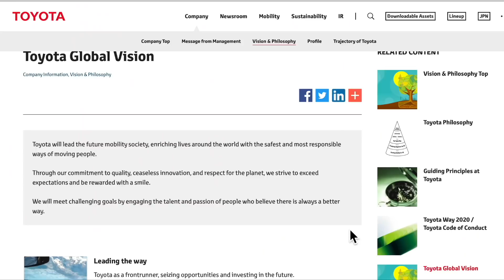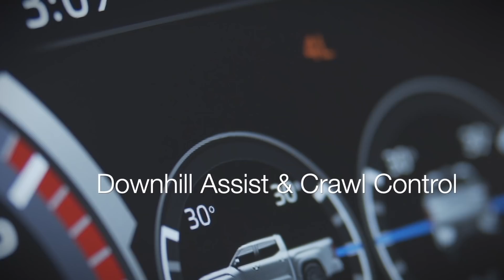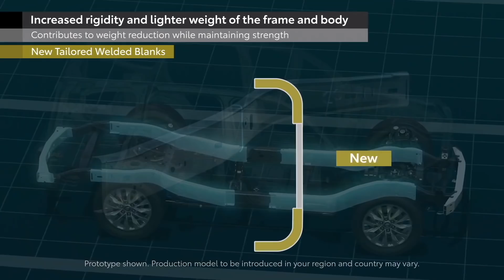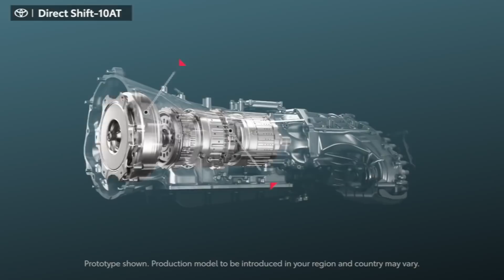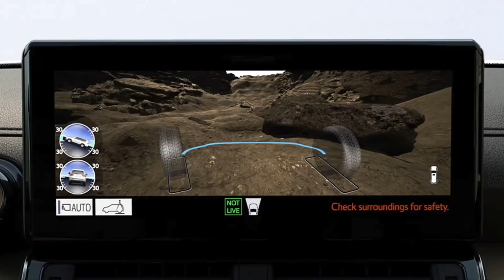ENGINEER EXPLAINS WHY THERE IS NO DIESEL & NO V-8 ENGINE IN 2022 TOYOTA TUNDRA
Some speculations have surfaced recently about the possibility of diesel engine for the 2022 Toyota Tundra, due to the video Toyota USA uploaded on "how diesel engines work."  Automotive Engineer/Harvard grad and Toyota veteran David Koichi Chao explains why people's assumption that diesel will be offered for 2022 is wrong. David goes onto to confirm that the 3.5L twin turbo V-6 is the base engine and the same engine mated to a hybrid system is the upgraded engine for the 2022 Tundra.  David also talks about the V-8 engine confusion on the new Tundra.